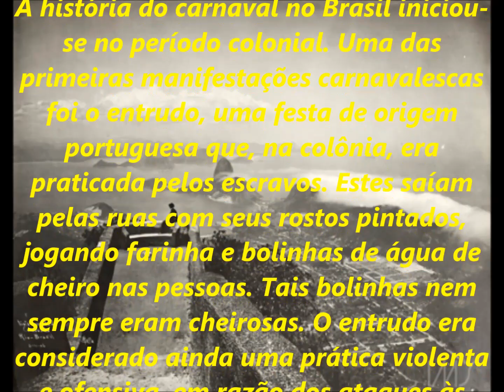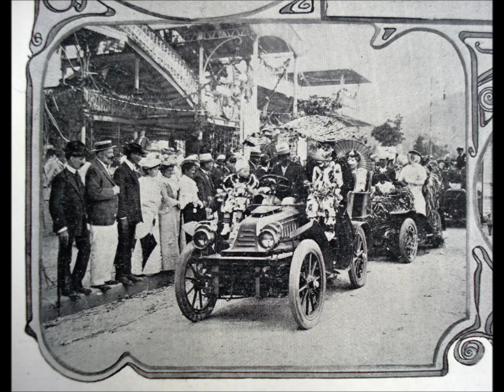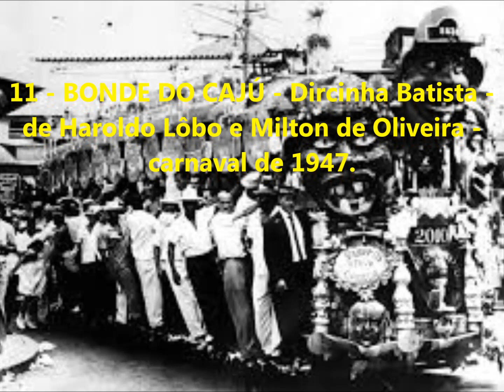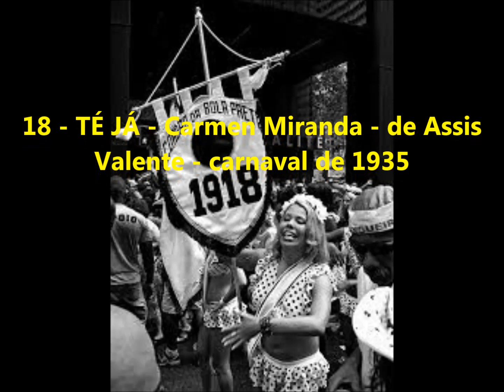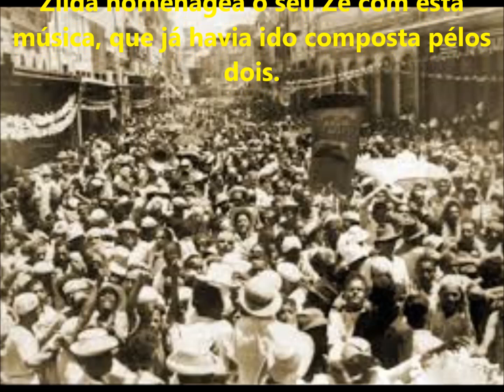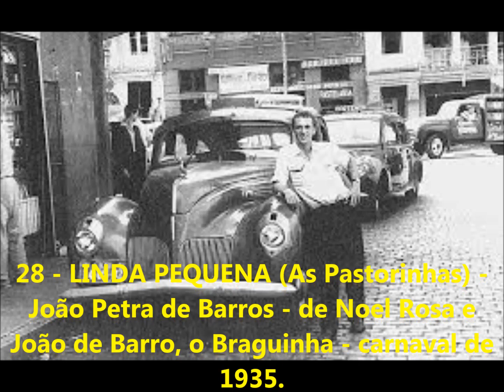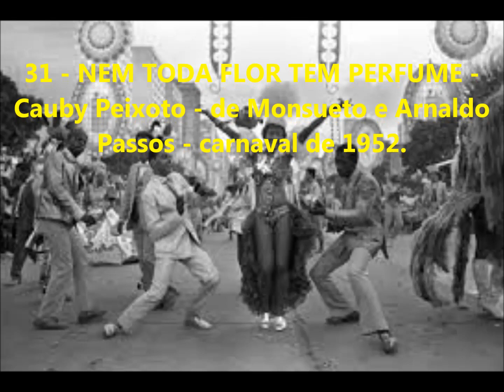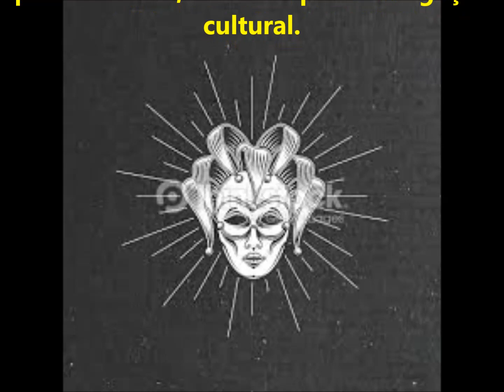40 MÚSICAS MARCANTES DOS CARNAVAIS ANTIGOS - SÉRIE RELÍQUIAS - acervo de PEDRO LECUONA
1176 - SÉRIE RELÍQUIAS - Parte do acervo musical pessoal de PEDRO LECUONA BRASIL. Texto descritivo da História dos Carnavais no Brasil, dados e datas das músicas e imagens, extraídos da Internet. Este vídeo, como todos os outros dessa SÉRIE RELÍQUIAS, tem somente o objetivo cultural, de divulgação da nossa mais pura música do passado, portanto, sem finalidade de se obter lucro ou fazer qualquer tipo de comércio ou promoção pessoal. Pedro Lecuona Brasil.